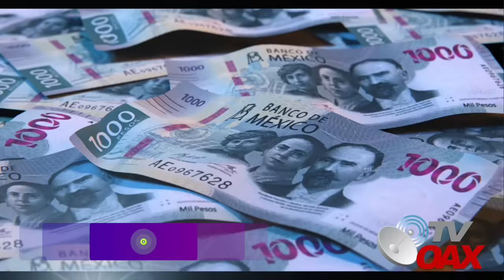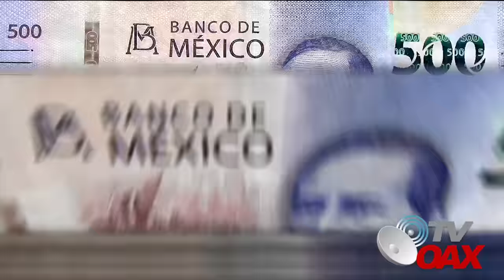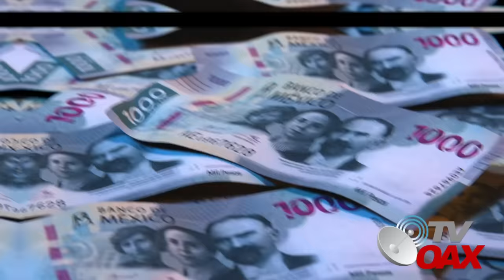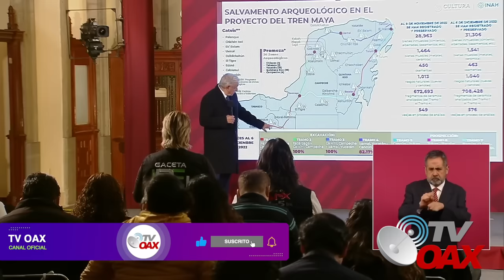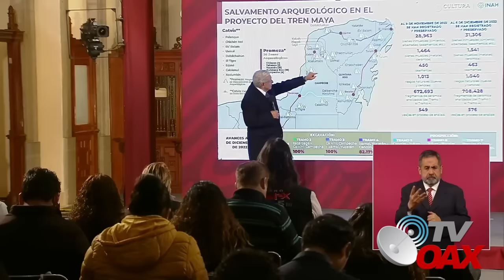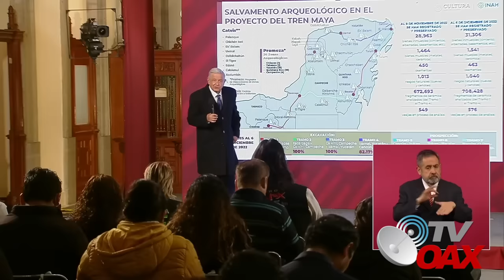MIRA:Refineria Deer Park de Mexico en EUA deja atónitos a los inversionistas extranjeros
La compra de Deer Park fue un gran acierto que generó una utilidad de 195 mdd: Pemex.Alistan el primer buque con combustible para Tren Maya en Mexico.
00:00 intro
00:05 inicia el video
01:40 Desde Deer Park EUA enviaran combustible al Tren Maya
03:05 Pemex anuncia la puesta en marcha de refineria olmeca y las ganancias de Deer Park.
06:10 AMLO anuncia los buques que llevaran combustible desde Deer Park al Tren Maya